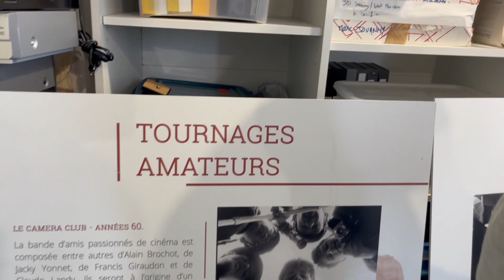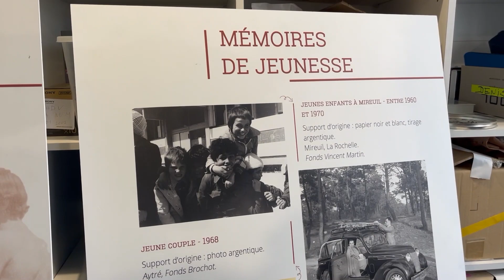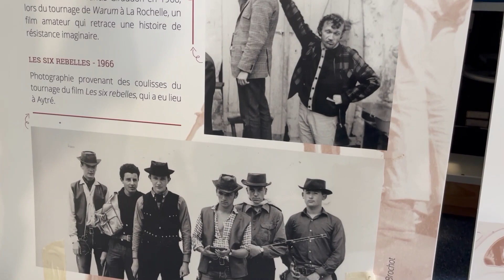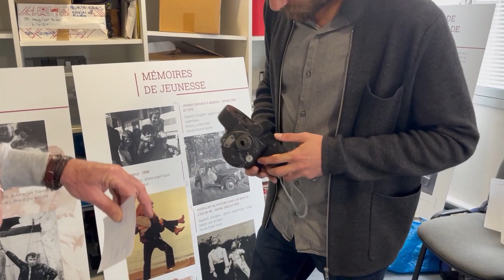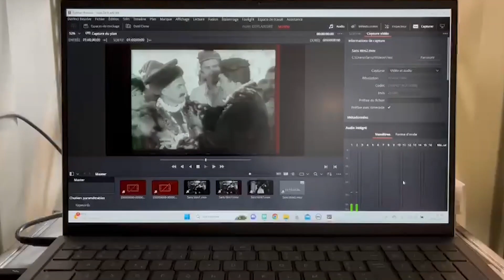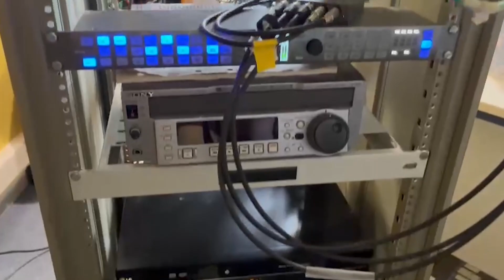LE SIÈCLE SOUS TOUTES LES COUTURES, C’EST AU FAR - Denis Leroy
VOS ANNÉES BONHEUR…
VOS FILMS VOS PHOTOS,
DES MILLIERS D’IMAGES STOCKÉES.
LE SIÈCLE SOUS TOUTES LES COUTURES, C’EST AU FAR,
UN FOND INOUÏ, EMOTION GARANTIE …
(Far: Fond Audio visuel et de Recherche)
(Images: Antoine Ginga / montage: Maxime Roux)